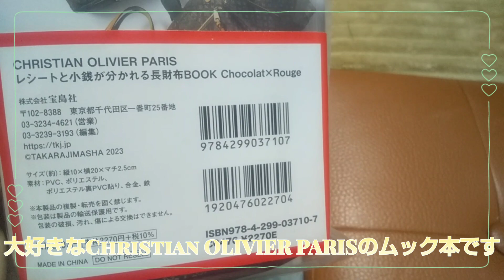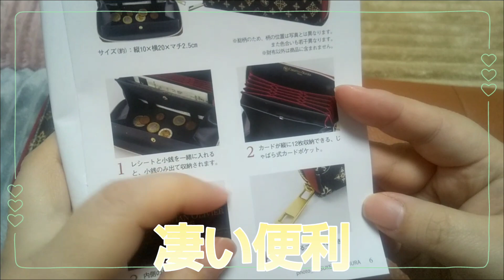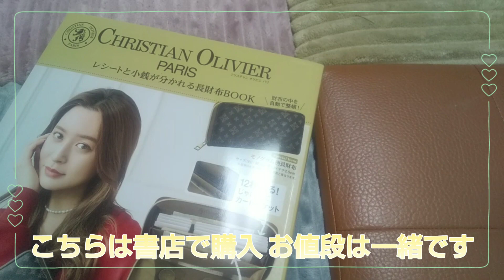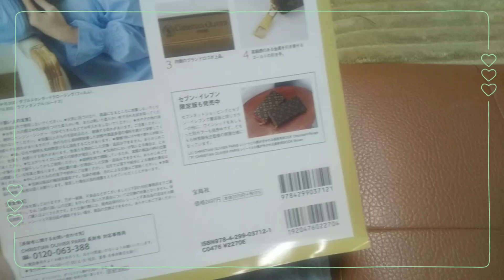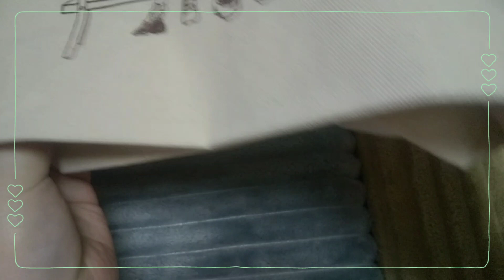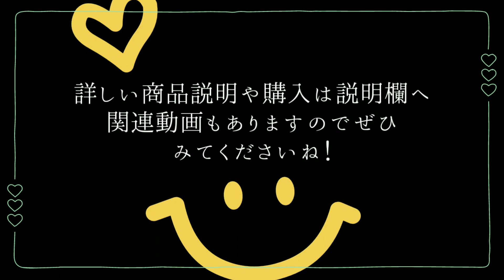【凄い便利】大当たり Christian OLIVIER PARISのムック本 レシートと小銭が分かれる長財布BOOK２冊とゼクシィの全員アンケートでプレゼントの景品開封 今回良いですね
雑誌開封などをしてる

本日はムック本開封2冊開封します

クリスチャンオリビエパリのお財布のムック本2冊

動画内で紹介したムック本
CHRISTIAN OLIVIER PARIS レシートと小銭が分かれる長財布BOOK

もう1つの方はセブンイレブン限定

🛒【楽天市場でクリスチャンオリビエパリグッズ買えます】

❰Christian OLIVIER PARISグッズ❱

クリスチャンオリビエ トートバッグ
レディース ブランド 人気 大きめ 通勤

クリスチャン オリビエ パリ
お財布ポシェット 2way ブランド ポシェット マチあり レディースハンドバッグ

クリスチャン オリビエ バッグ 2Wayバッグ 防水 ナイロン
レディース マザーズバッグ

ChristianOLIVIERPARIS
お財布機能付き ショルダーバッグ 防水 軽量

2023年6月9日金2125